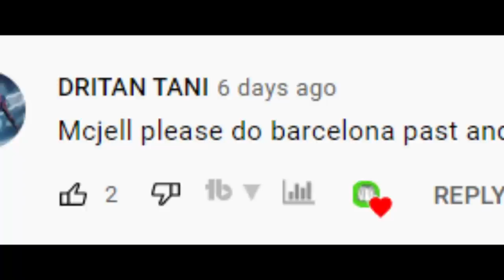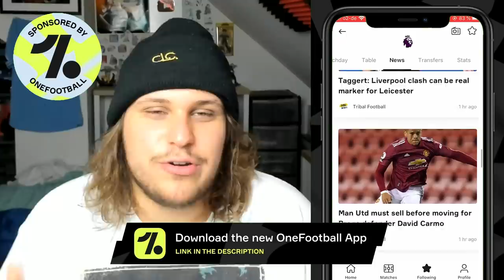building a BARCELONA past & present team...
BARCELONA PAST & PRESENT TEAM (ft 99 MESSI, ANSU FATI and RONALDINHO)